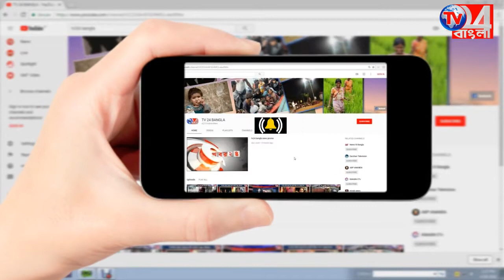প্রতিবন্ধীদের নিয়ে আয়োজিত হলো 'মানবিক প্রকল্প' নওদায় 26.05.2018